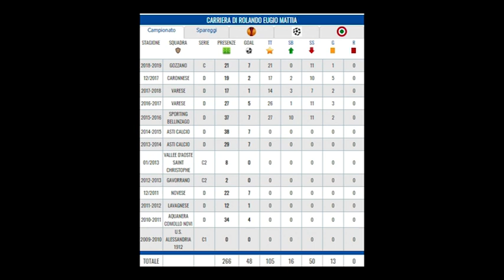Calciomercato, chi sono i rinforzi dell'Arezzo: Butic e Rolando per l'attacco amaranto